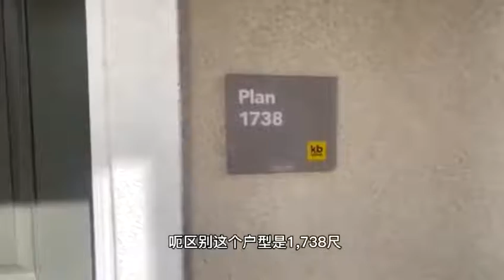住在六旗乐园旁是什么体验？Valencia 新盘替你解答（1）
十分学区的北洛杉矶 "小尔湾" ，升值潜力巨大！

住在世界上最大的过山车乐园（六旗）旁边是什么体验？今天来到北洛杉矶全新开发的城市Valencia拍摄新盘视频，这里学区10分，距离好莱坞30分钟车程，整个城市统一规划，未来升值潜力巨大！

KB的子社区Clover 户型3，3房·2.5卫，室内1738尺，售价80万起，一楼是宽敞的客厅餐厅厨房，餐厅做了一个飘窗设计的长凳，并带有落地玻璃窗的侧院，二楼有主卧+2个次卧，最大的亮点是3房的户型还带有一个方方正正的Loft，可以用作尔湾玩乐学习的区域。